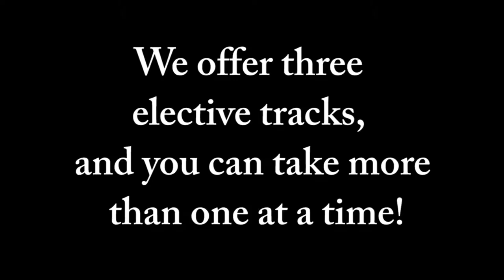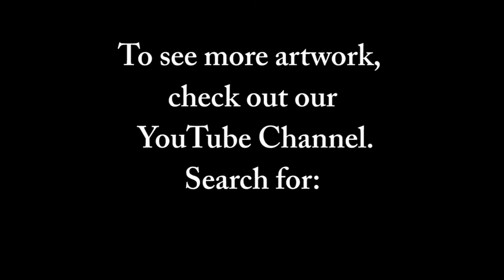Art Dept Promo - Fall 2016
Welcome to the Hereford High School Art Department!